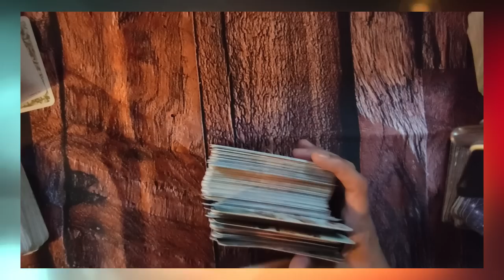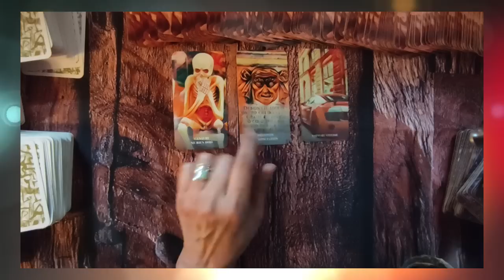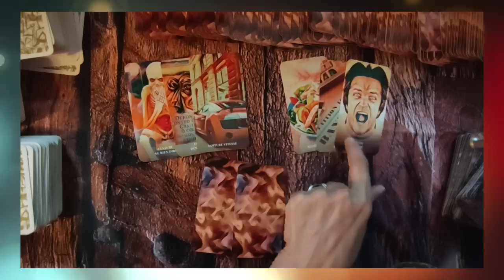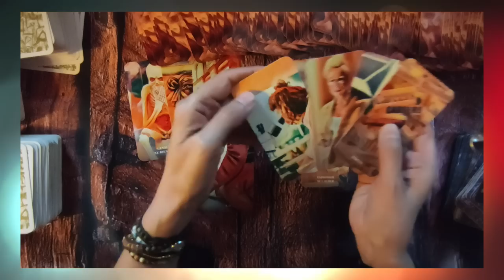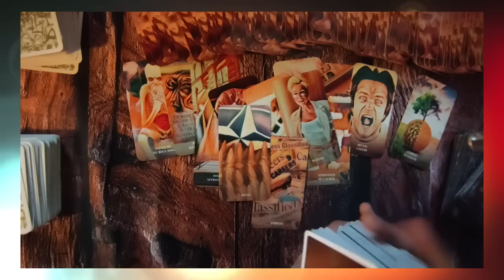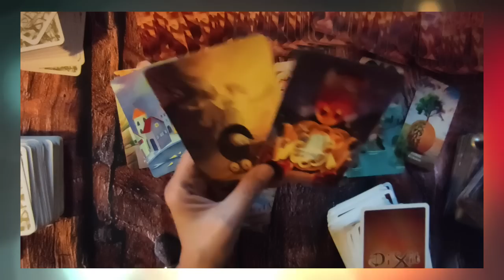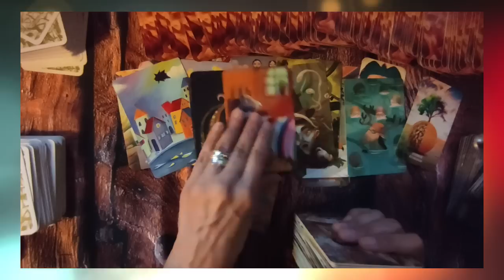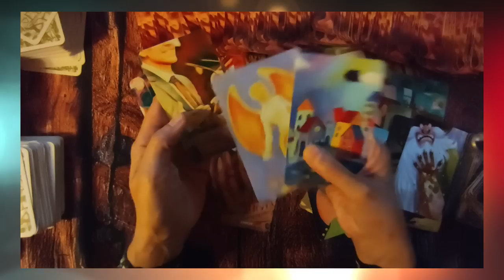⚡tirage#64 Ursula KO oui mais..